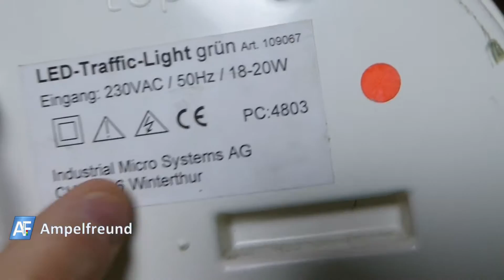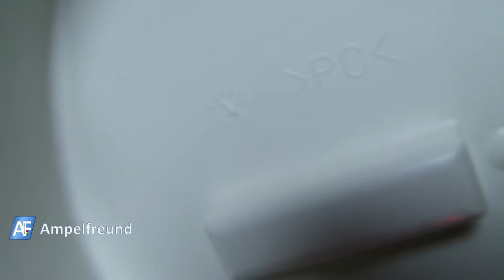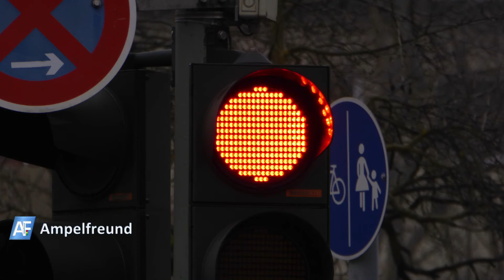IMS Service LED Modul detail